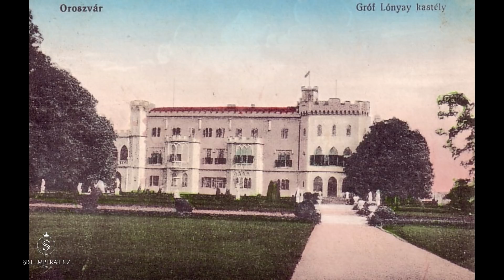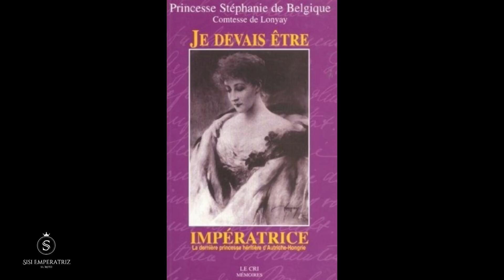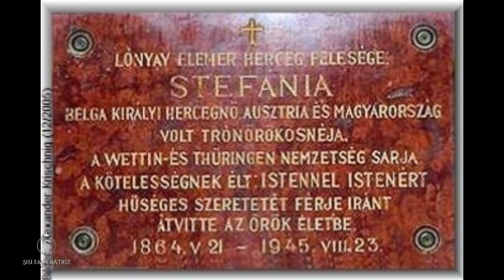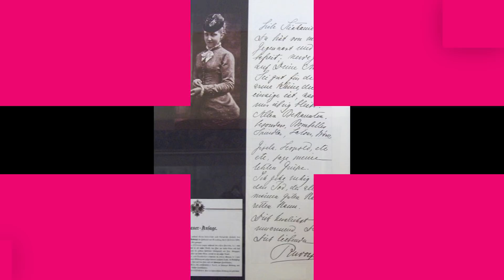ESTEFANÍA DE BÉLGICA, LA NUERA DE LA EMPERATRIZ SISI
Estefanía de Bélgica fue Princesa de Bélgica y de Sajonia-Coburgo-Gotha, y durante algún tiempo Kronprinzessin (esposa del Príncipe heredero) del Imperio austrohúngaro por estar casada con el Archiduque Rodolfo de Habsburgo. Fue Nuera por lo tanto, de la tan famosa Emperatriz Sisi.